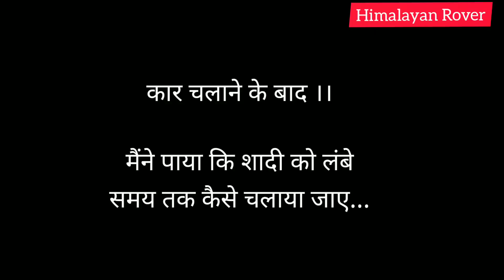How difficult is to drive a car in Russia for Indians || Indian in Russia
I got an opportunity to drive a car in Russia ..This video shows how different is to drive a car in Russia..

Video also shows a tradition where newly married couples celebrate their wedding under a tree and groom has to tie a ribbon on the tree..

This video was shooted in Belgorod region , RUSSIA.. this video also shows a car drive through a beautiful village in Belgorod region RUSSIA..